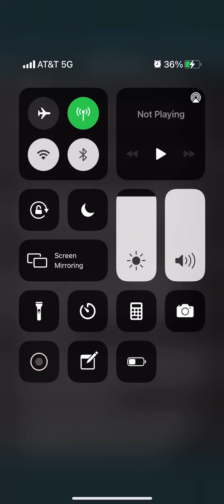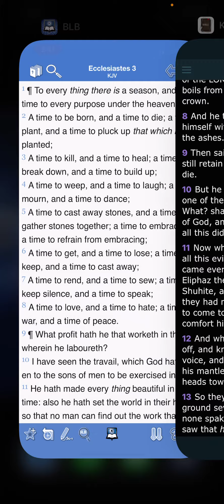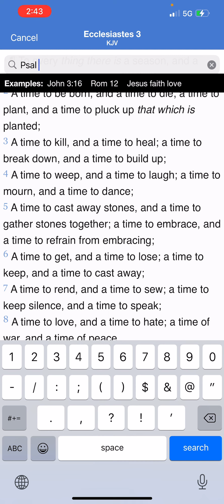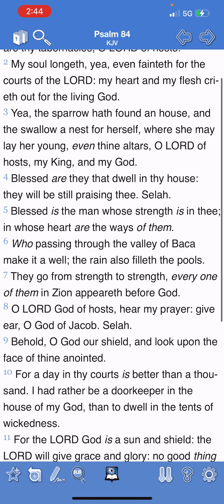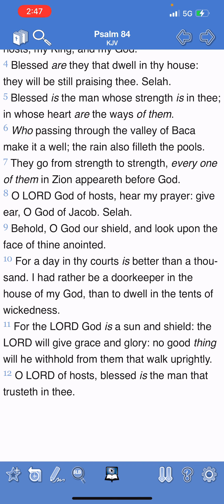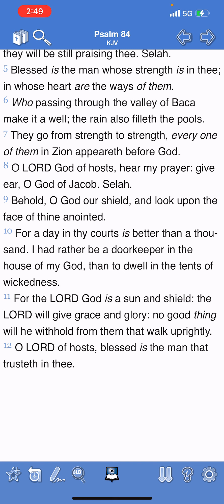Endure through all success and through trials